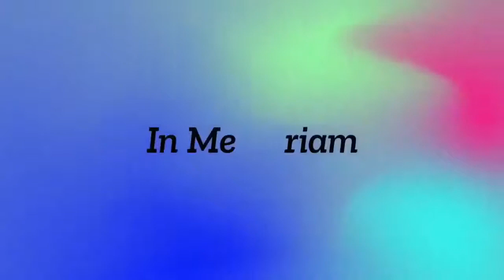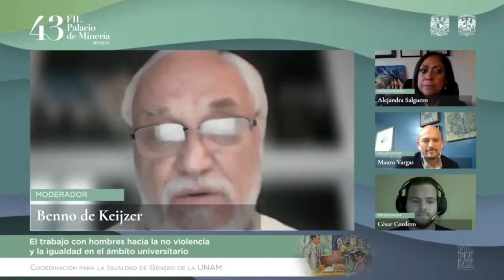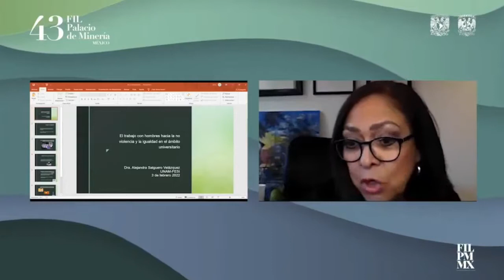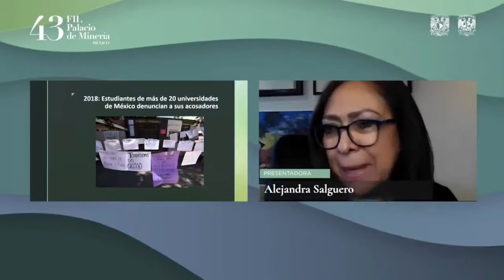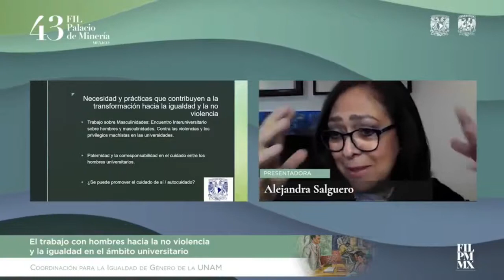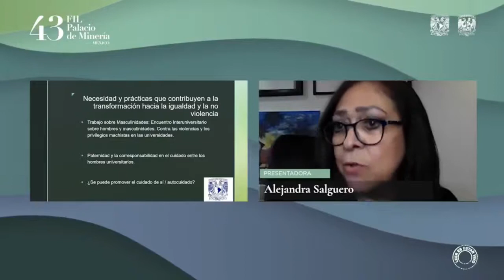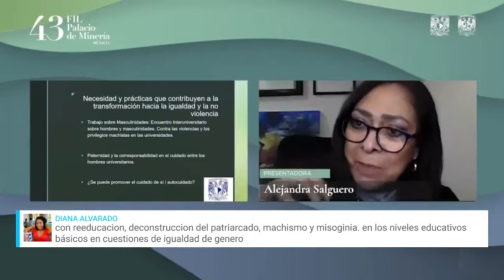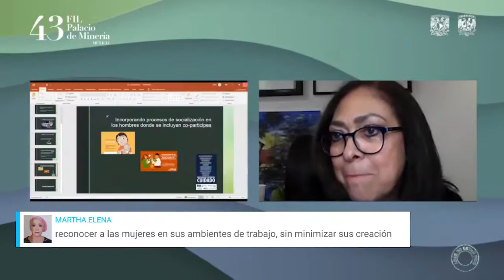El trabajo con hombres hacia la noviolencia y la igualdad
El trabajo con hombres hacia la noviolencia y la igualdad en el ámbito universitario.

Este MiércolesParaLaIgualdad retransmitiremos la conversación sobre cultura de paz y noviolencia en el marco de la Feria Internacional del Libro de Minería, en la que se reflexiono sobre las masculinidades y la participación de los hombres en favor de la Igualdad de Género en el ámbito universitario y comunitario.

Participante(s): César Cordero (Instituto WEM-Costa Rica), Alejandra Salguero (FES-Iztacala), Mauro Vargas (GENDES, A.C.) y modera: Benno de Keijzer (CIGU-UNAM/UV).